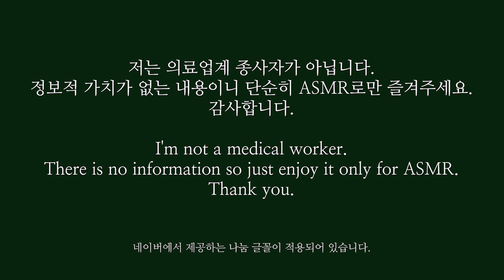ASMR 시각적 팅글! 안과에서 굳은 눈곱 제거하기! Remove hard sleep [한국어/KOREAN]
안녕하세요!
오늘 여러분은 눈곱 부자!ㅎㅎㅎㅎ
항상 보러와주셔서 감사합니다 여러분!

Hello!
Today you have huge sleep on your eyes!
Thank you as always for watching my video!

☞타임라인☜
00:00 안내 notice
00:17 시작 start
03:08 확인 check
08:23 긁어내기 scratch
13:21 치실로 with floss
16:26 솜 cotton pad
18:41 끈적이는 거 sticky thing
21:05 면봉으로 약 medicine with swab
23:27 불빛 light
26:06 안약 eye drop
27:13 주사 injection

*오늘의 립*
[헤라] 센슈얼 프레쉬 누드 틴트 138 BETTY
[입생로랑] 더 슬림 벨벳 래디컬 308